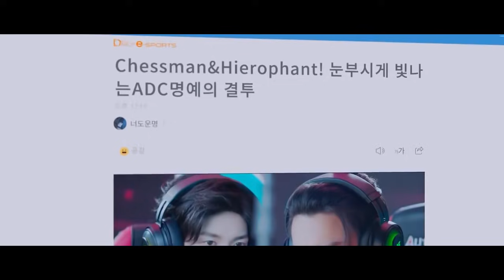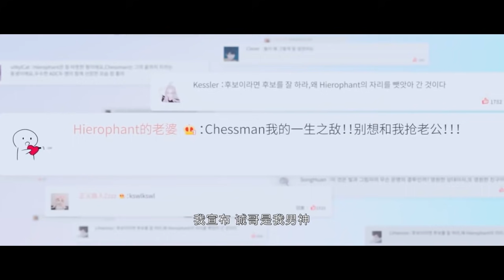【昔日旧友】教皇“千里追妻”，霸道总裁心知肚明，天才少女危机感十足。【你微笑时很美EP09 5】